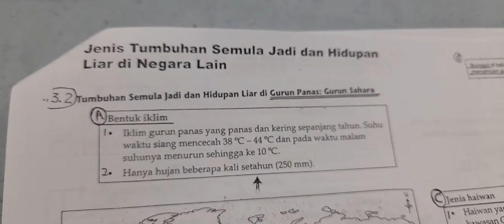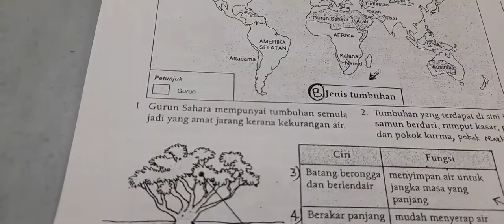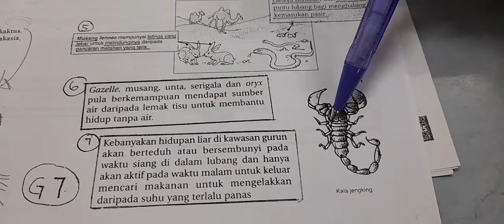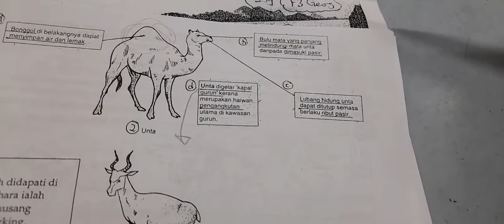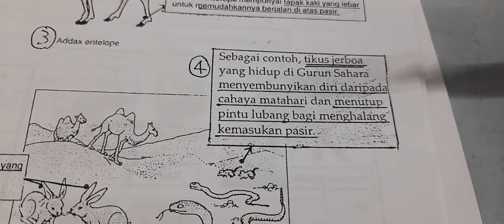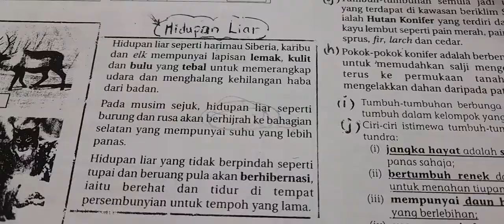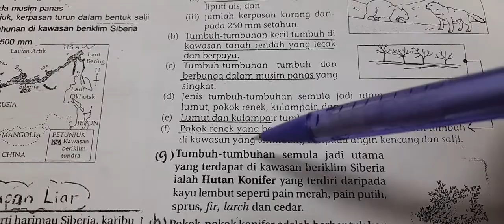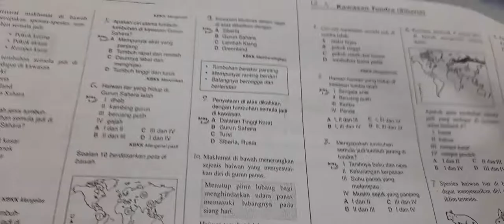2021 Form3 Geo Bab 3: Persekitaran fizikal yang mempengaruhi kepelbagaian tumbuh-tumbuham..-2 (G12)